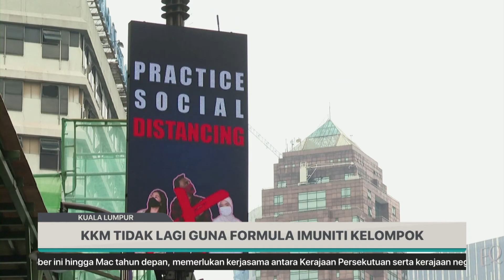KKM TIDAK LAGI GUNA FORMULA IMUNITI KELOMPOK